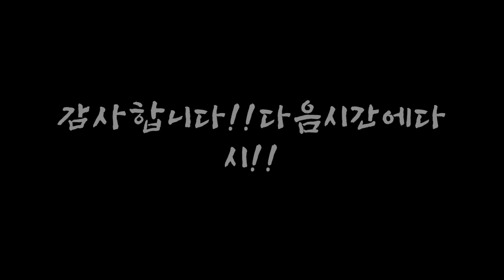도예 17/판 성형 머그/이동구도예공방 (Plate forming mug )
도판으로 만드는 머그입니다

It's a mug made of paper mug.